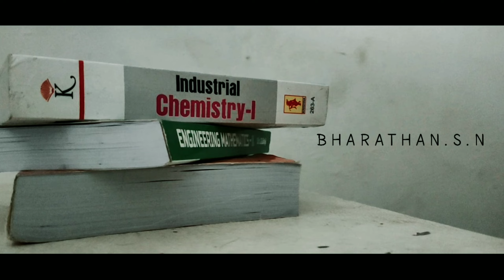Title track| short film promo| Tamil short film